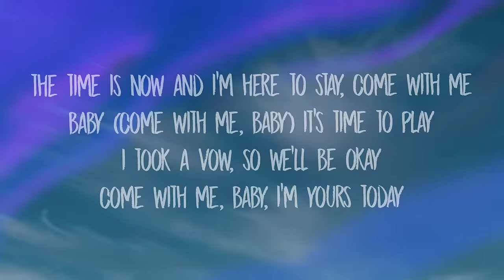Öwnboss, Sevek – Move Your Body (Razihel Remix) Lyrics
[verso]
the time is now and i'm here to stay
come with me, baby (come with me, baby) it's time to play
i took a vow, so we'll be okay
come with me, baby, i'm yours today

[refrão]
move your feet, step up to the beat
got the urge to move your body

[refrão]
move your feet, step up to thе beat
got the urge to movе your body